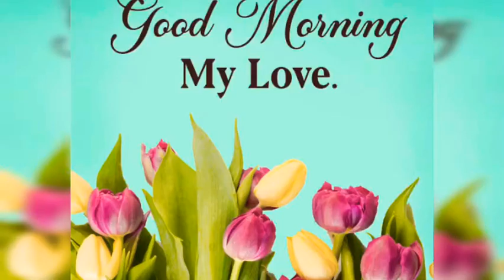Good morning my honey